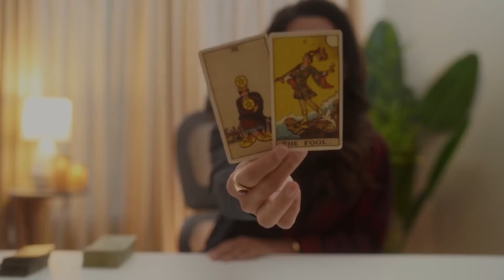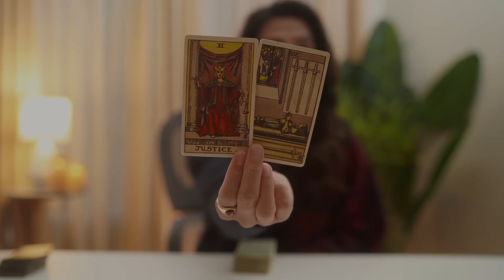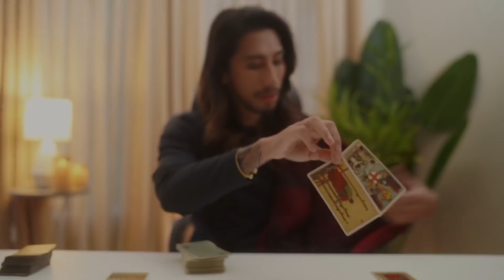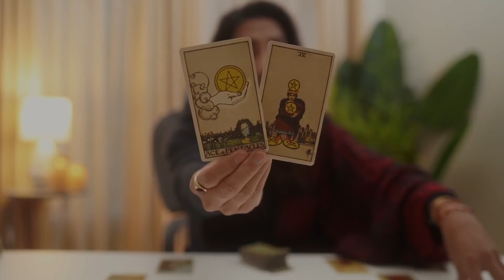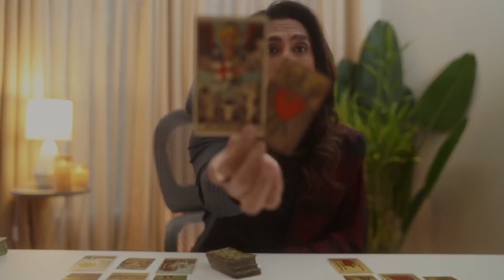TAURUS " YOU PUT IN THE WORK " TAROT READING DECEMBER 2020